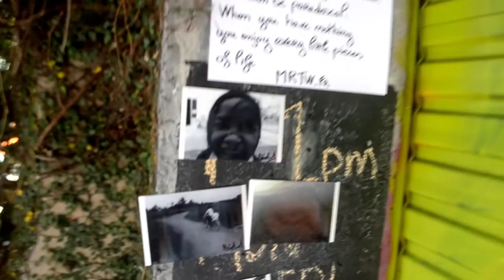Chimp - Wellington Street Art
Filmed and edited by Ollie Hutton; sprayed and painted by Ash Sisson. •CHIMP-∆-2016•